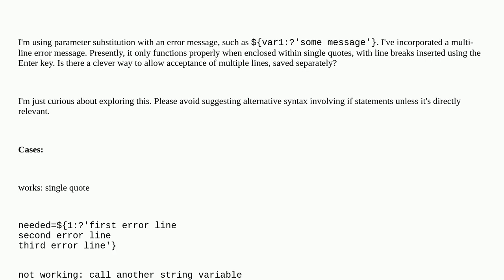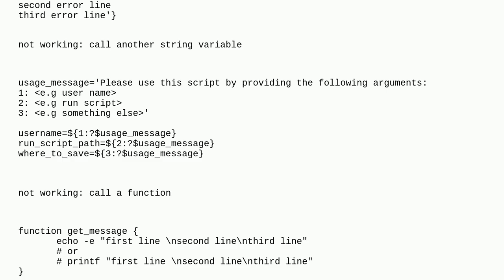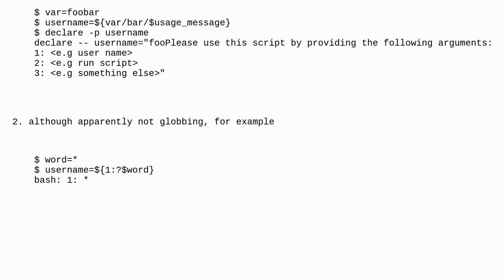Unix: Bash parameter substitution with multi line error message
Bash parameter substitution with multi line error message

A special thanks goes out to the community

  parameter shell-script arguments bash error-handling